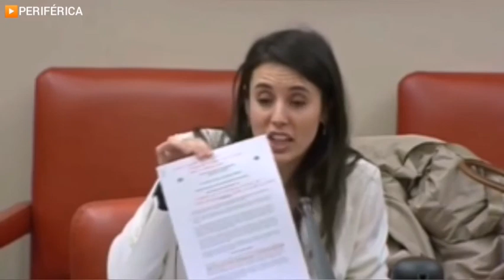La Ministra Irene Montero responde a PP y Vox sobre la nueva Ley de Igualdad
▶️ La Ministra Irene Montero responde a PP y Vox sobre la nueva Ley de Igualdad y la retrógrada mentalidad de la derecha medieval.